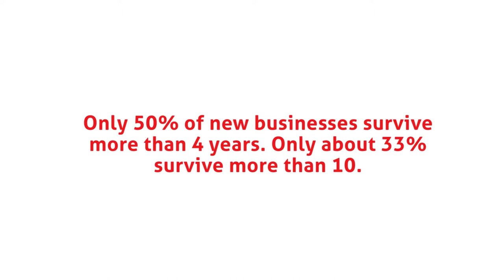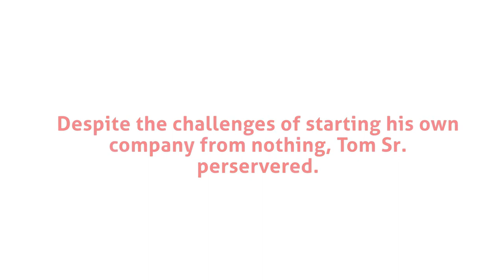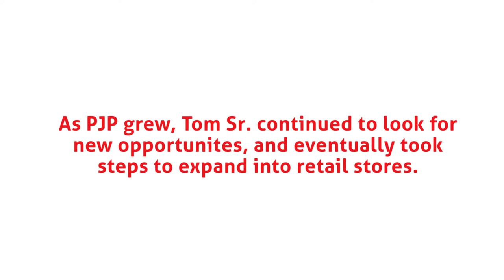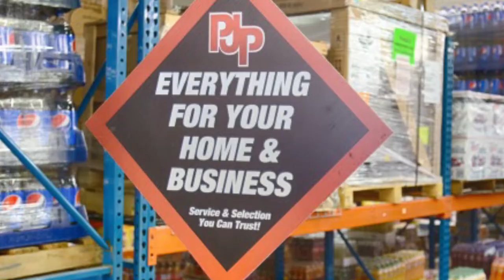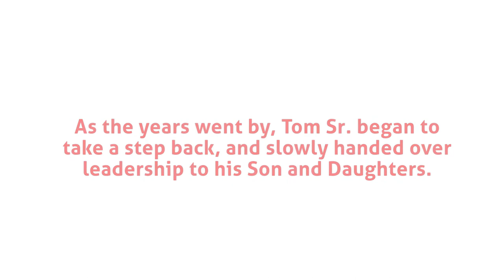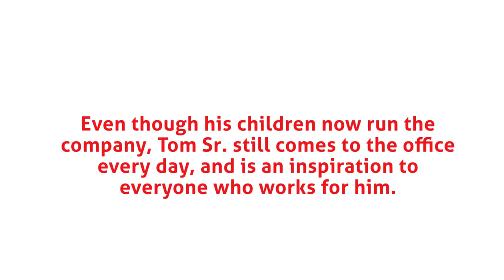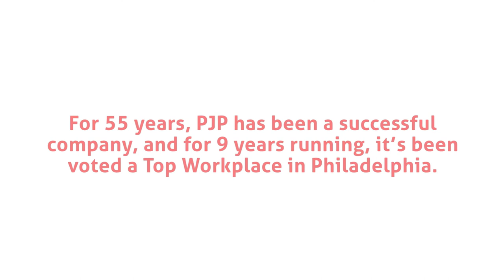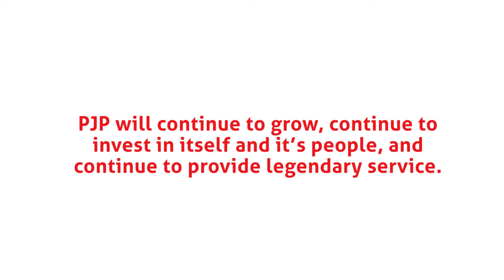Penn Jersey Paper Company: A Brief History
In 1963, Thomas Furia Sr. started his own company. For 55 years he and his family have strived to provide the legendary service they are known for. In this short documentary, take a look at the history of PJP, from it's humble beginnings to a look into the future of the company.